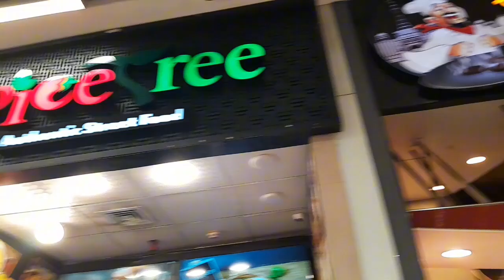Emporium mall bachouy ka trip👌